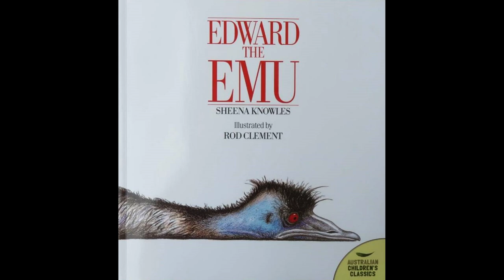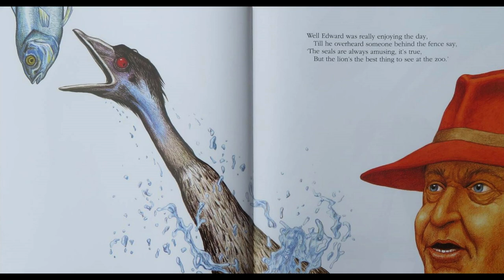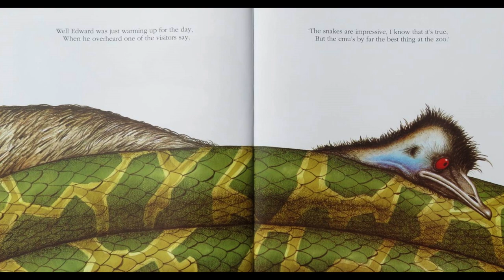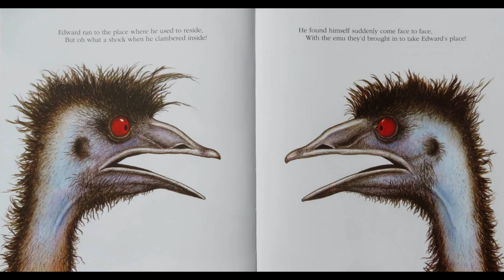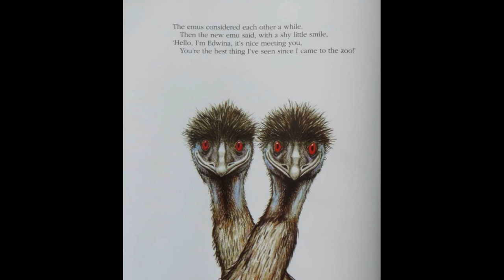Edward the Emu by Sheena Knowles (read aloud)